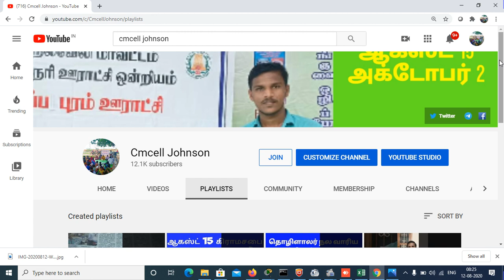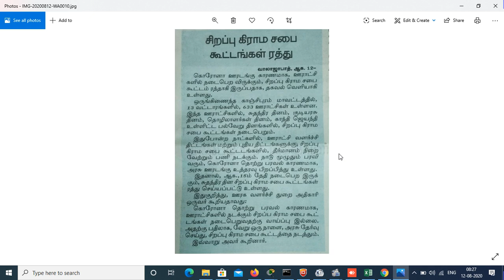August-15 Grama sabha cancelled | ஆகஸ்ட்-15 கிராமசபை கூட்டம் ரத்து | சுதந்திர தினம் | Cmcell Johnson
ஆகஸ்ட்-15 கிராமசபை கூட்டம் ரத்து
August-15 Grama sabha cancelled

கொரானா 144 தடை இருப்பதால் ஆகஸ்ட்-15 கிராமசபை கூட்டம் ரத்து செய்யப்பட்டு உள்ளது